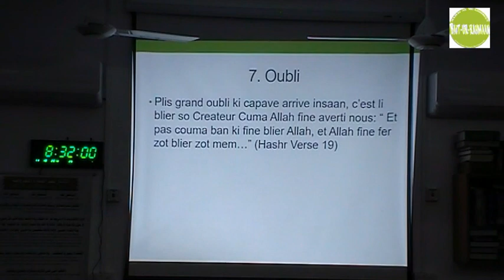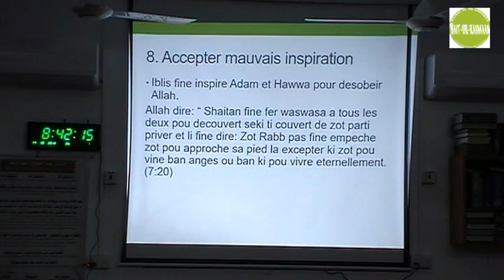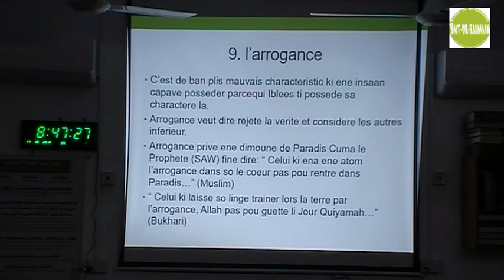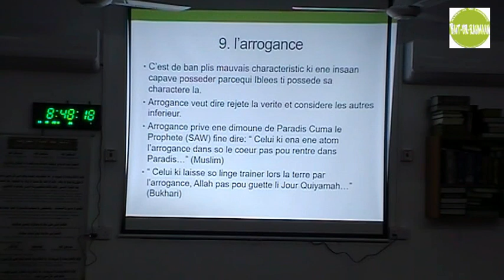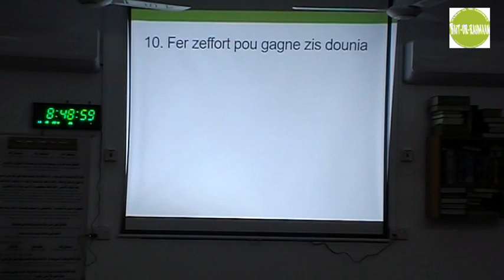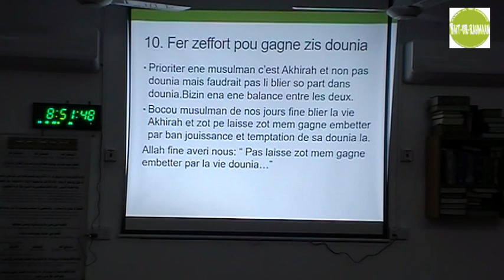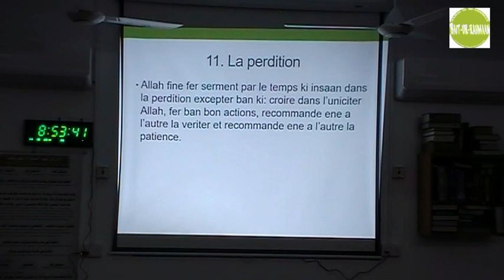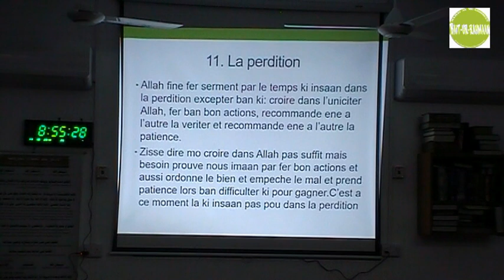Characteristic Insaan 2eme partie par Ibrahim Seekdaur